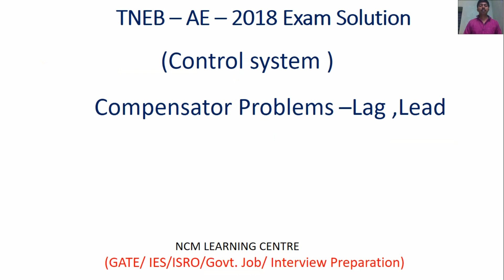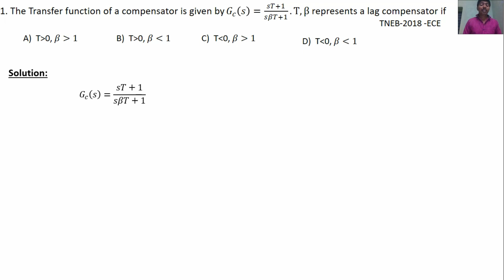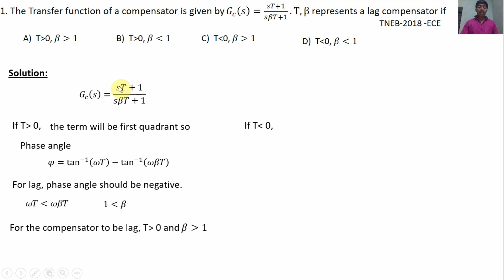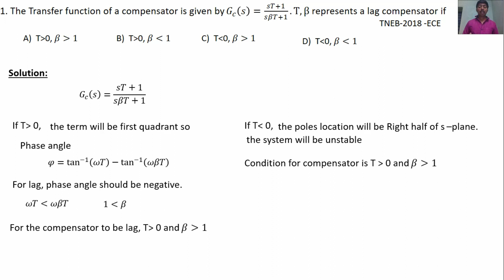TNEB |AE 2018 | Solution | Compensator Problems| Control system| Lag lead| Preparation for TNEB Exam